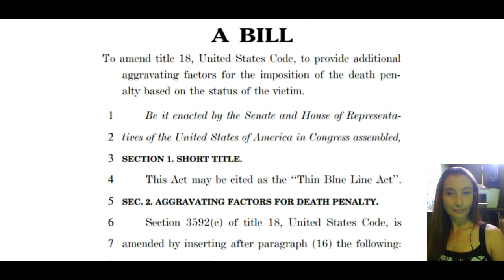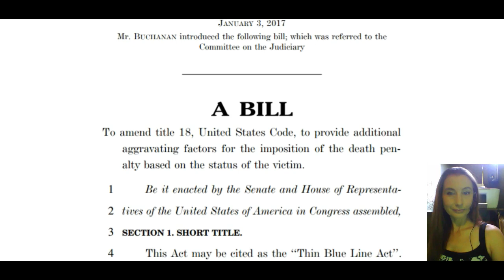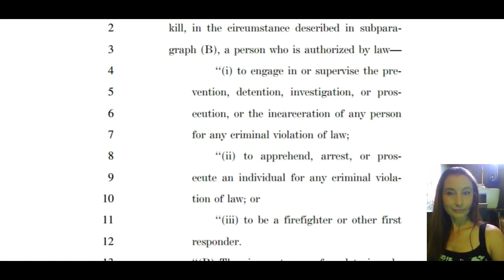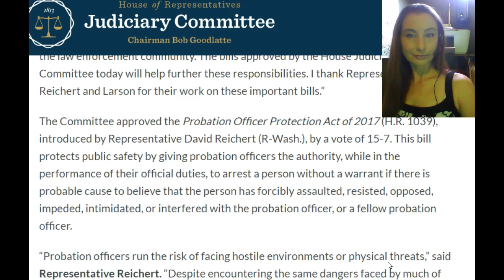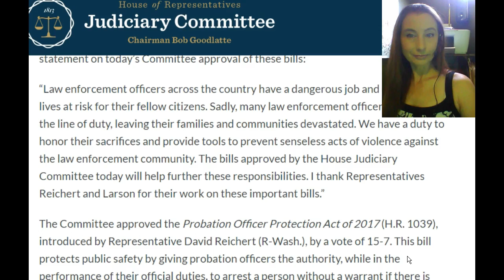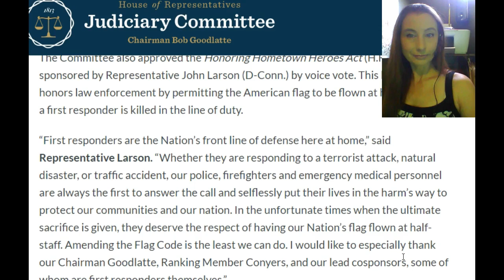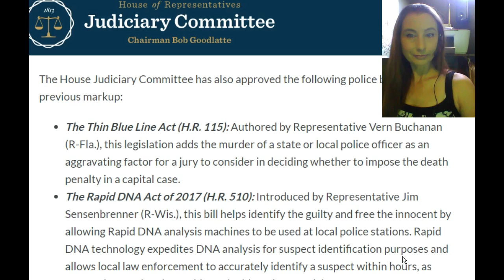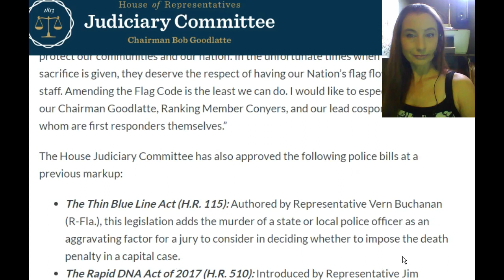H.R. 115 "Thin Blue Line Act" & Other Bills that VIOLATE YOUR RIGHTS! JUST SAY NO!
Discussion of H.R. 115, H.R. 1892, H.R. 1039, H.R.510, H.R. 613
H.R. 115 aka "Thin Blue line Act" was introduced by Mr. Buchanan on January 3, 2017, referred to the committee on the Judiciary and passed on May 3, 2017. I also discuss other bills that have passed the Judiciary Committee. I address the bills you need to oppose or support and the reasons why.

NO VOTES PASSED AS AMENDED 19-12
code to go along with HR 115 bill 18 US CODE 3592 (c)